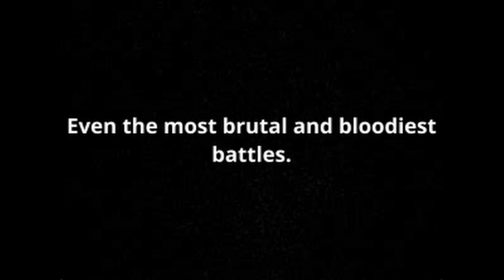NRPA Trailer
|Naval Roleplaying Association